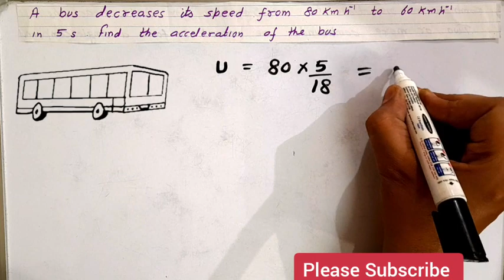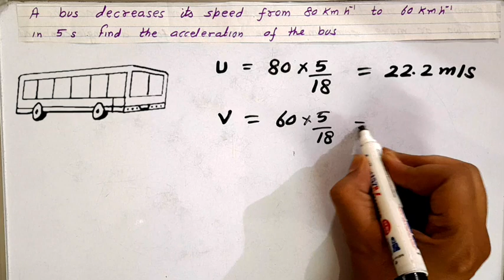Q- 2, Page- 77 | Class 9 Motion NCERT Numericals | A bus decreases it's speed from 80 km/h